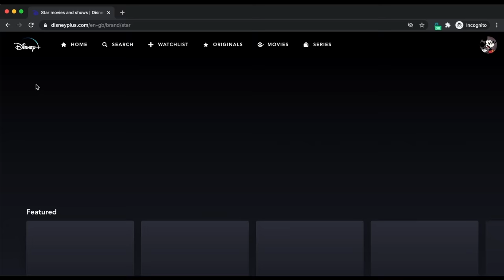They Gave Me TOO MUCH! My First Ceremony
Get The NEW "Glow In The Dark" Hooded Blanket - Only 100 Left!

Chapters:

0:00 - Invite Only
1:58 - We Arrive
3:38 - Gave Me A HUGE Cup
7:18 - I Drank My Cup
9:45 - My Lips Are Tingling
12:45 - I Felt SH*TTY
14:12 - DiMiTri Starts To Kick
15:29 - Too Intense
17:45 - It Gets WORSE
20:08 - The Guardians Of The Galaxy Rescue Me
21:40 - It Finally Starts To End
24:04 - Pissed Jas Off